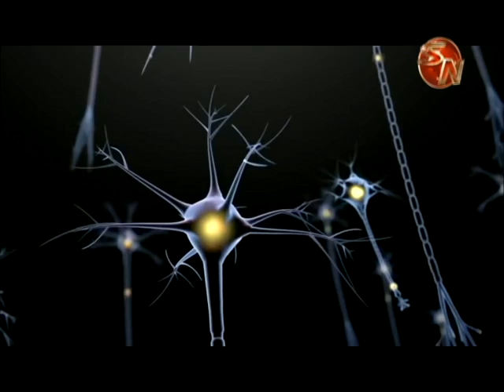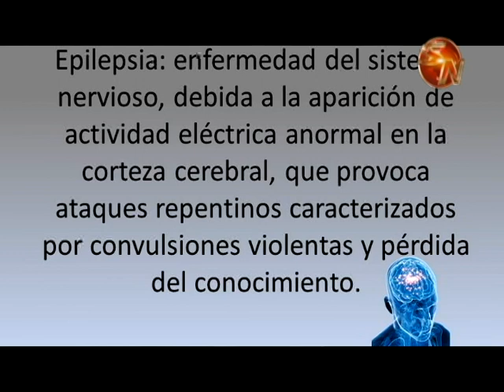Buscan crear grupo de apoyo para padres de familia con hijos con epilepsia en Pérez Zeledón